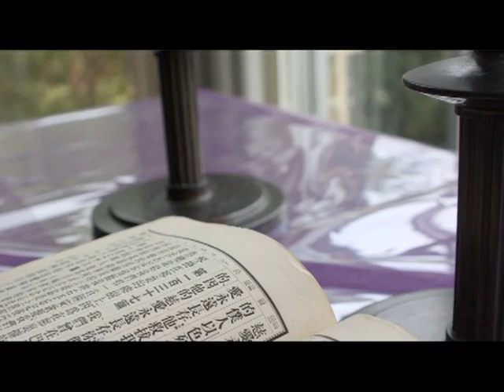人不可分開（高國雄牧師）2021.10.10｜二人成為一體、是極大的奧秘、是上帝的奧秘... 夫婦關係的出現不是由人所決定，即是由上帝所設立的...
二人成為一體、是極大的奧秘、是上帝的奧秘，也基督與教會關係最好的演繹，要知道從始至終，人也不能完全明白這奧秘，直到基督耶穌來到，福音完全的展開才會被完全透視... 能夠成為「上帝所配合的」最重要的是我們願意接受，要記得，夫婦關係的出現不是由人所決定，即是由上帝所設立的... 各位弟兄姊妹，我是特別對願意認真回應上帝的道的你所講的。無論是誰，請停止一切繼續破壞家庭關係的行為，這不合上帝的心意。如若有與他人曖昧，甚至出軌，請馬上停止. (錄影片段)

由〔香港中文大學崇基學院校牧室〕每逢星期日錄影轉播不同講者、牧師的證道分享，並於2009年起授權〔葡萄樹傳媒〕播放有關錄影片段──主日崇拜1